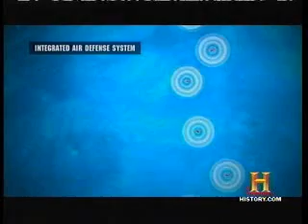Future Dogfights pt 4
Clip represents the kind of jet combat action we should have for years to come, and that is an exiting moment in jet aviation.